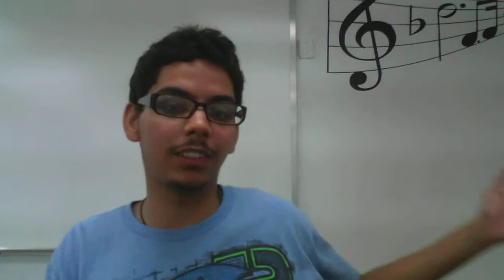Manga Review:Area D-Chapter 85--Avant Garde Sculpture meets his end and Satoru gets a BADASS moment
''Avant-Garde Sculpture'' is stabbed and cut in two by Zero and Tatara ''surprisingly'' saves Satoru from getting killed by prisoners